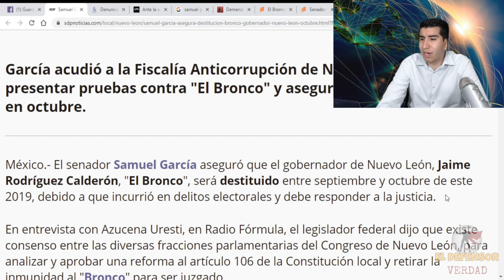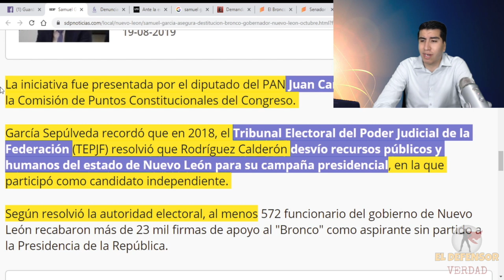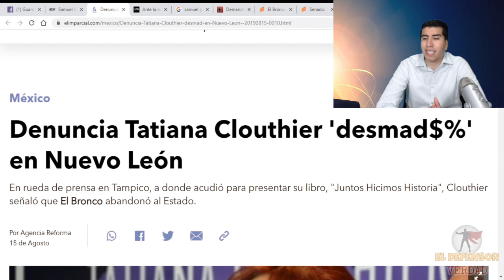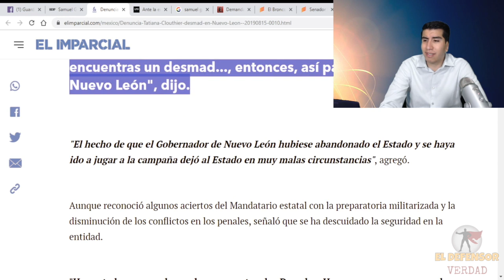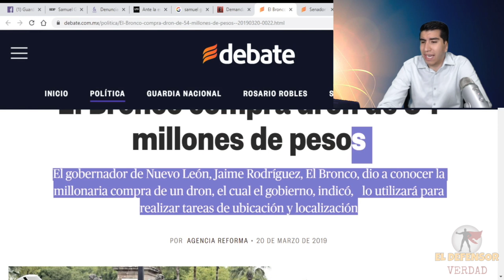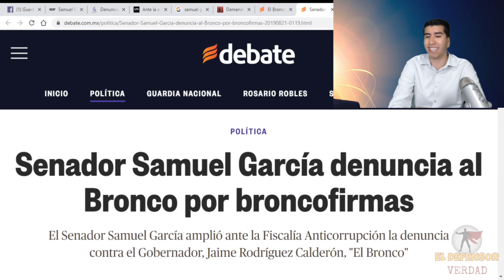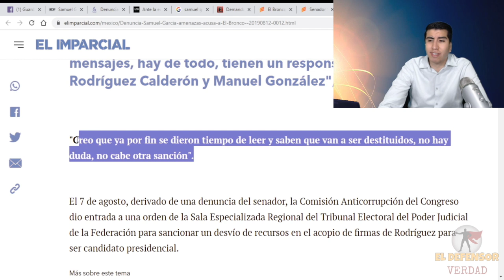Junior Senador Le Roba La Iniciativa a Tatiana Clouthier De Encarcelar Al Bronco: En Octubre Caerá